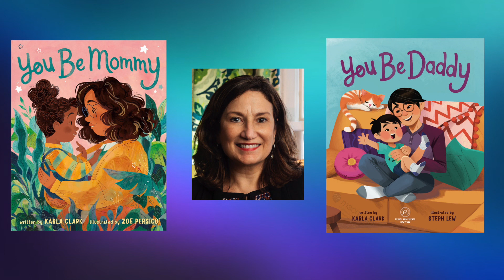🔵Read Aloud Kids Book: You Be Daddy 👨🏻👦🏻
“You Be Daddy”📚 :
A tired daddy lets his son have a turn being the parent at bedtime.

✍️Author:Karla Clark

ABOUT ME:

I am an Author, a mom, and a book lover from New York with a huge heart for children of all ages. I attended Long Island University where I studied psychology and Social work. I’ve been in the field of education for over 10 years as an early childhood and Kindergarten teacher. My love for children and my ability to mold young minds has been one very significant highlight in my life. My drive to unlock every Childs door to their imagination and make learning fun. Throughout my career in teaching I have learned the keys to motivating and helping my students to discover their gifts and abilities.